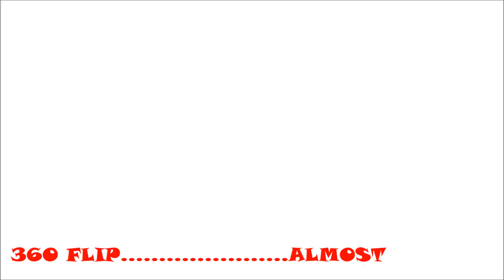Friday Montage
Just a little montage we shot today. enjoy